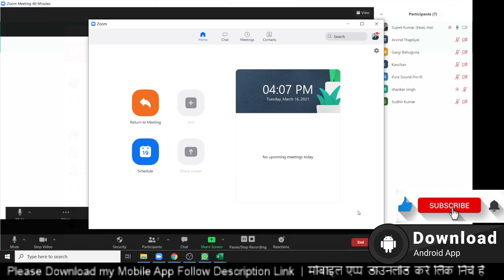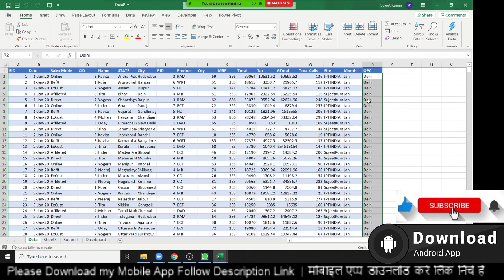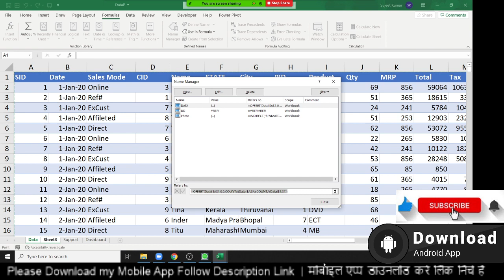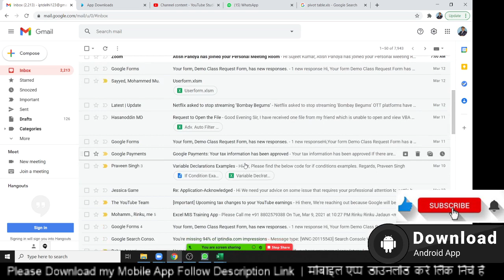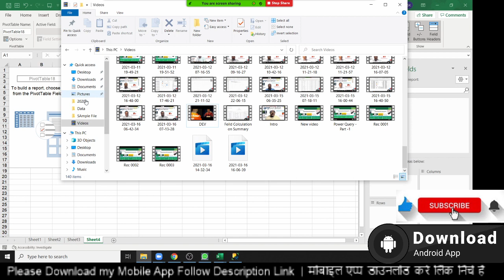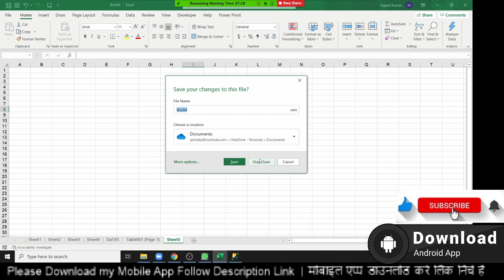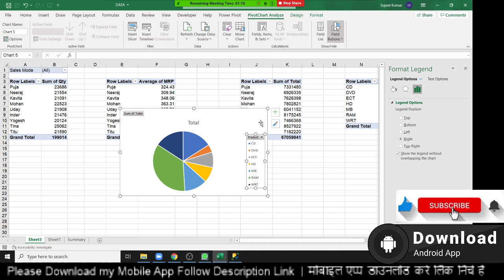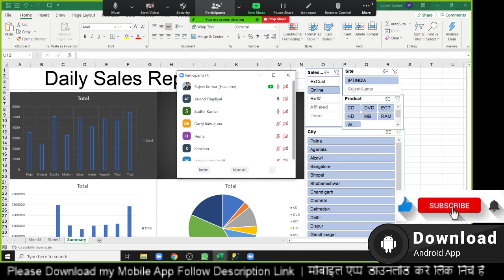Day - 3 Advanced Excel Training Part -3